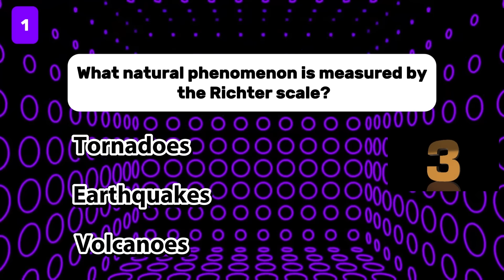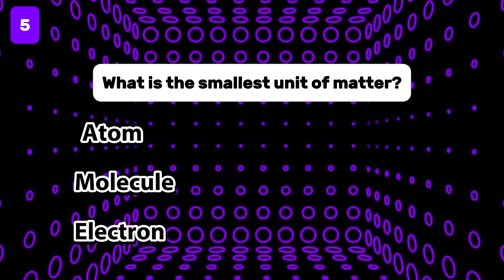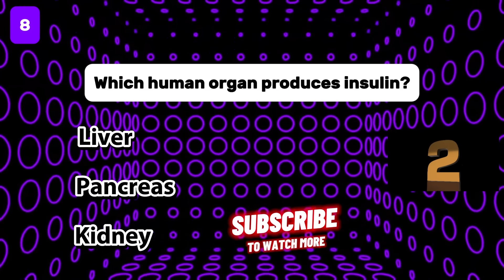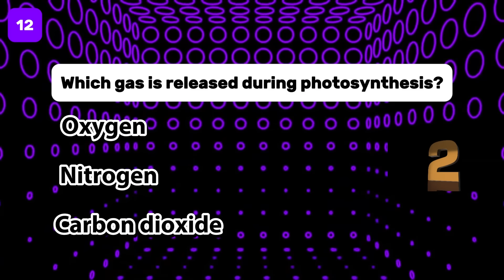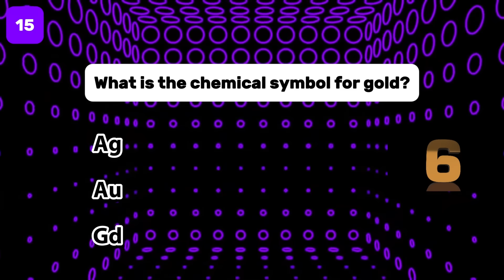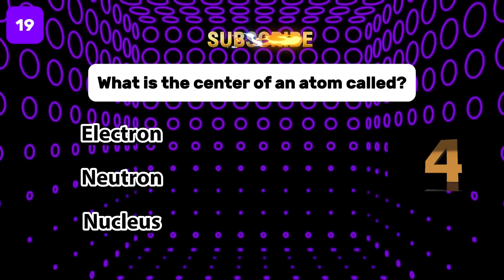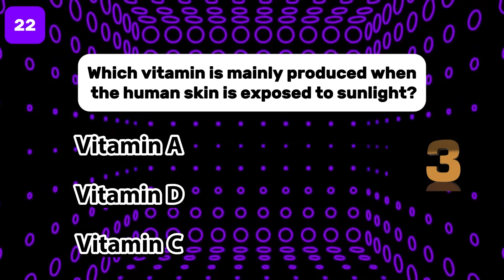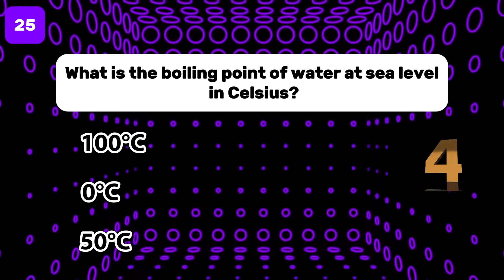Hard Science Quiz –25 Difficult Multiple Choice Questions - That Will Test Your Brain!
🔬 Welcome to the Ultimate HARD Science Quiz – 25 Questions Challenge!
Think you're good at science? This quiz will push your limits! With a mix of easy, hard, and nearly impossible questions, this science quiz is perfect for anyone who wants to test their knowledge and have fun doing it.
In this video, we cover a wide range of science categories including:
• Physics
• Chemistry
• Biology
• Earth Science
• Astronomy
• Environmental Science
• General Scientific Knowledge
🧪 From the laws of motion to elements on the periodic table, black holes to mitochondria—this 100-question science quiz is designed to challenge students, teachers, science fans, and quiz lovers of all ages.
You’ll have 10 seconds to answer each multiple choice question. But don’t worry—you can pause the video anytime if you need more time to think. It’s all about testing your brainpower and learning something new along the way.
✍️ Don’t forget to WRITE YOUR FINAL SCORE in the COMMENTS below – we want to see how many science fans can pass this test!
✅ Suitable for:
• High school & college students
• Teachers and educators
• Science trivia lovers
• Quiz enthusiasts
• Anyone preparing for science competitions
🚀 If you're studying for exams or just love science, this video is a fun and educational way to challenge yourself. Whether you're a biology buff, a physics fanatic, or a chemistry champ, there’s something in this quiz for you.
🎓 Quiz Structure:
• 25 unique science questions
• 3 answer choices per question (a, b, c)
• Only one correct answer
• Brief explanation after each correct answer (optional for viewers who pause)
🧠 This quiz is more than just a game—it's a brain workout! Take it solo, or challenge friends and family to see who the real science genius is!
📚 Other popular quizzes on our channel:
• General Knowledge Quizzes
• Geography & History Trivia
• English Language Learning Quizzes
• Space and Astronomy Quizzes
💬 Comment your results below and share your favorite question!
🧠 Can you get all 100 right? Let's find out!